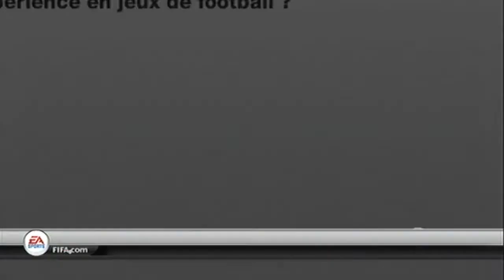Bonus FIFA 12 Special Guest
Video Speciale avec un invité surprise ^^